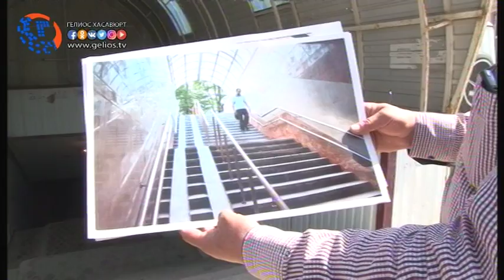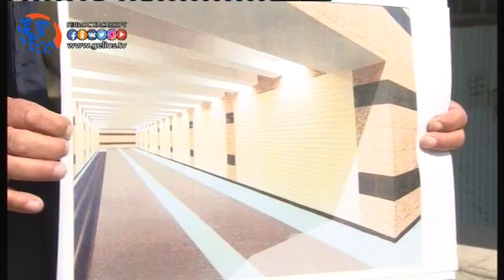В Хасавюрте планируется провести реконструкцию городских объектов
В целях исполнения муниципальной программы «Формирование современной городской среды», в Хасавюрте проводятся выездные встречи, специально созданной комиссии по обеспечению реализации данного проекта.